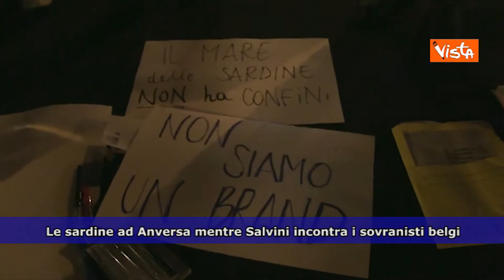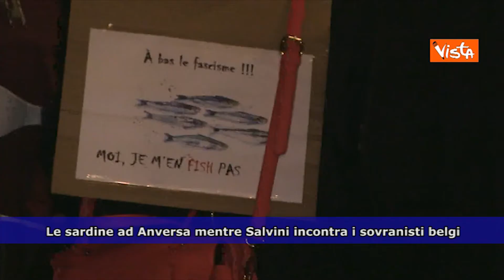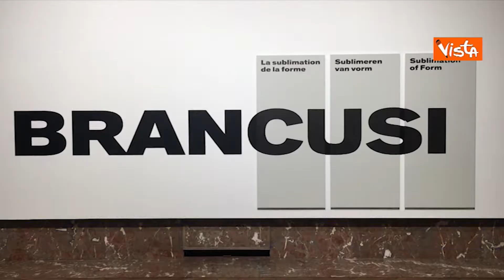VISTA EUROPA - Il settimanale dell'Unione Europea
(Agenzia Vista) - Bruxelles, 6 Dicembre 2019 - In questa puntata:
- Le Sardine ad Anversa
- MES, le dichiarazioni dell'Eurogruppo